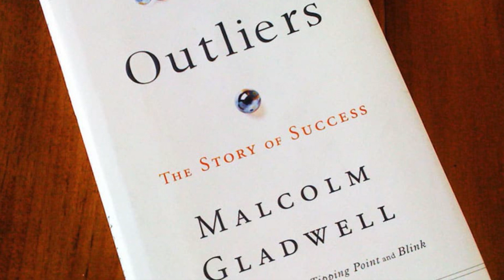The Matt Mercer Effect: What I Learned From Watching Critical Role (Ep. 195)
Professor Dungeonmaster discusses the Matt Mercer Effect and what he learned from watching Critical Role. What he discovered may surprise you.